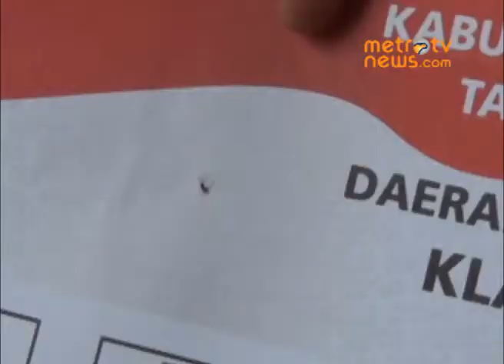Ratusan Surat Suara Rusak di Klaten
Metrotvnews.com, Klaten: Komisi Pemilihan Umum (KPU) Kabupaten Klaten temukan ratusan surat suara rusak saat melakukan penyortiran dan pelipatan surat suara.